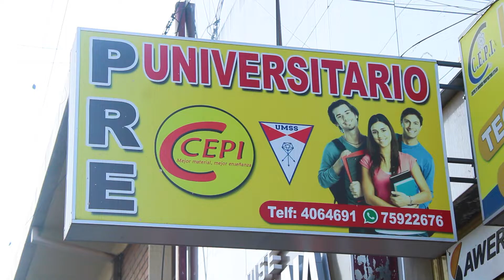VIDEO INTRO CEPI